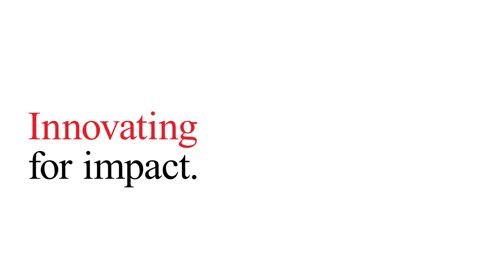Australia’s first Diverging Diamond Interchange (DDI)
A DDI is a type of diamond interchange. Like roundabouts, DDIs tackle the conventional intersection conflict points that cause congestion, delays and crashes by removing or conveying the traffic differently, resulting in profound traffic performance and safety improvements. Compared to the equivalent conventional upgrades, these treatments can generally provide up to 50% more traffic efficiency and over time are significantly safer due to removing the severe crossing points at the intersections.